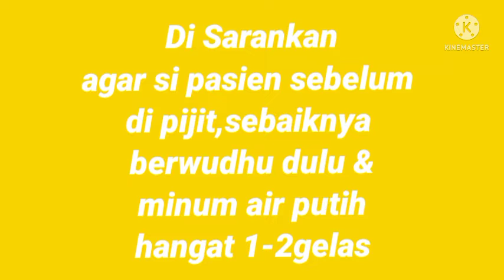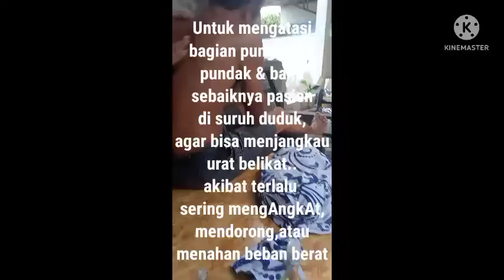tutorial sederhana/Tukang bangunan&Tukang Gali pipa Air/Sakit pinggang & badan pegal Linu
Cara mudah mengatasi sakit pinggang & badan pegal2 akibat kerja keras.
kali ini pasien seorang tukang bangunan sekaligus tukang gali pipa air...